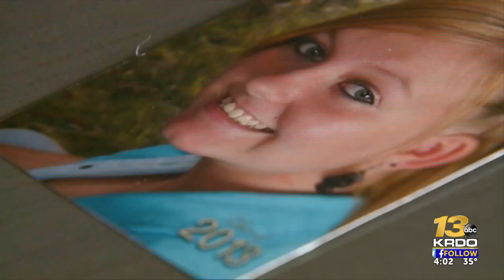4p RIKKI OLDS PRESSER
4p RIKKI OLDS PRESSER